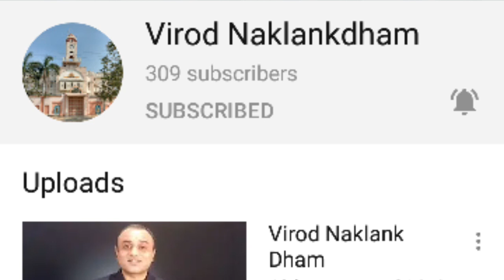Guru Poonam 2020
What is the importance of Guru?

Virod Naklank Dham is going to be live and digital with changing world.